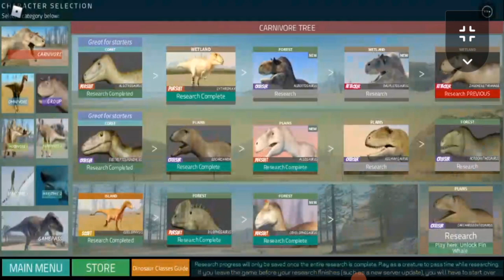DINOSAUR WORLD MOBILE sobrevivendo de Lythronax